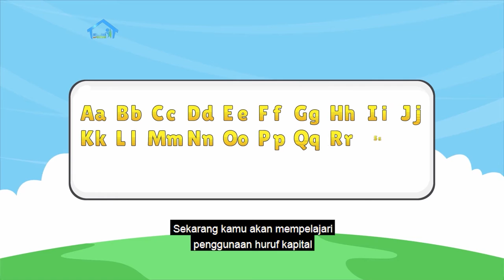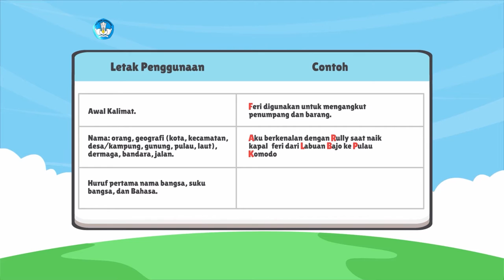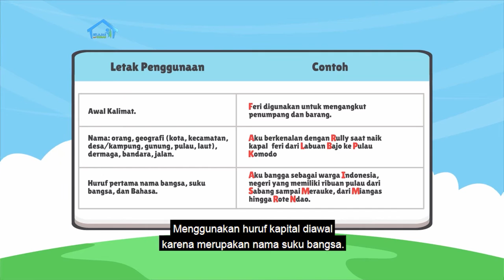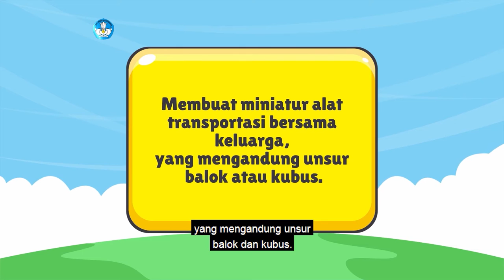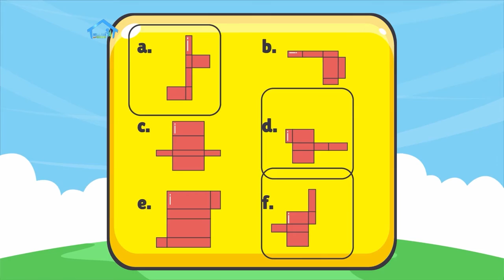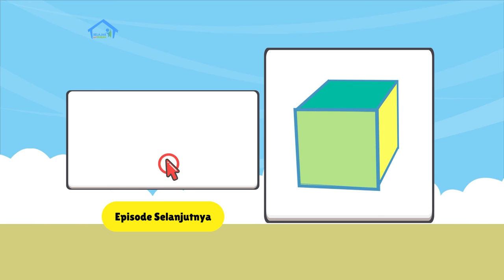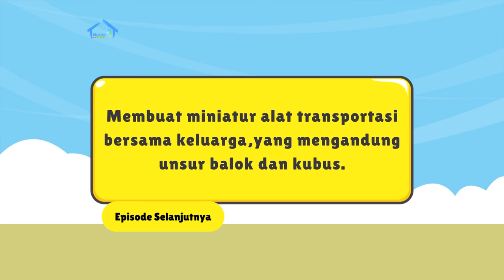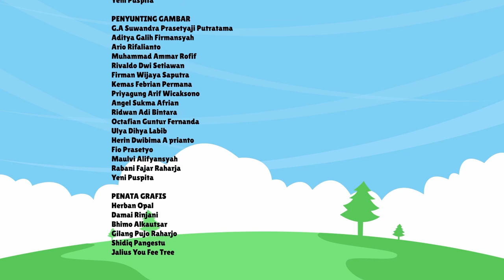BDR | SD Kelas V| Episode 3 - Transportasi Laut Antar Pulau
Bersama Kak Kinan, kamu akan diajak bersama-sama untuk membaca informasi tentang ragam transportasi laut, menuliskan lingkungan laut dan alat transportasi, serta mempelajari lebih lanjut tentang kata depan dan penggunaan huruf kapital. Di episode kali ini, kamu juga akan mengenal alat transportasi yang menyerupai balok dan menemukan jaring-jaring balok tersebut.
Kunjungi portal Rumah Belajar di
Web: belajar.kemdikbud.go.id